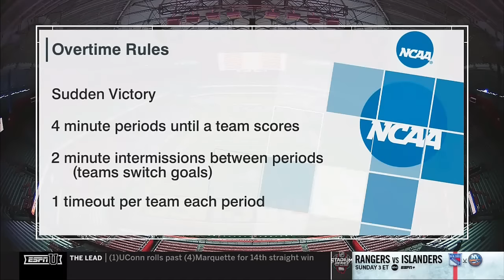2024 Lacrosse MARYLAND v SYRACUSE (Full Game) 2/17/24 Men’s College Lacrosse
4th-ranked Maryland vs 5th-ranked Syracuse (Full Game) 2024 Men’s College Lacrosse
Start:  6:00 pm EST
Location:  JMA Wireless Dome, Syracuse, NY
Commentators:  Chris Cotter and Paul Carcaterra
Video source: ACCN on ESPN